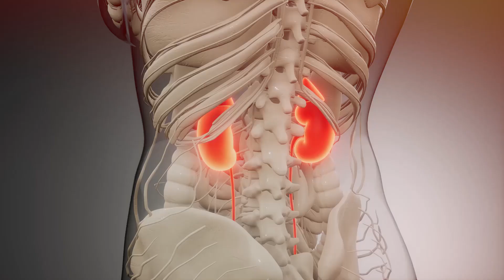15 Most Dangerous Trees You Shouldn’t Touch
15 Most Dangerous Trees You Shouldn’t Touch